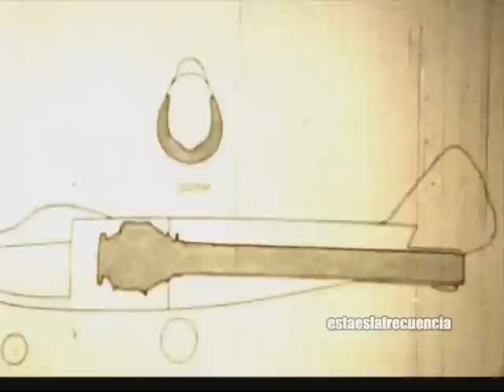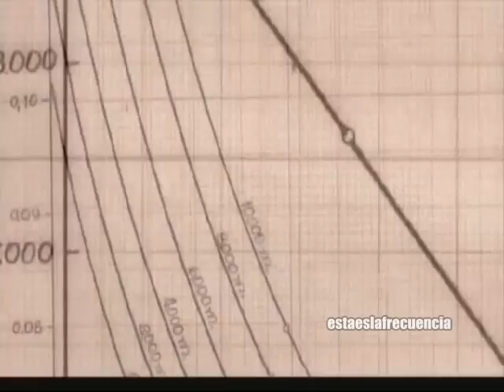Alas Argentinas : Reflejo De Un Pais Parte 3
El documental narra la historia de la primera fábrica militar de aviones en Sudamérica, ubicada en la ciudad de Córdoba, Argentina. Sus logros llegaron a competir de igual a igual con otros de Estados Unidos y Europa. Con un minucioso trabajo de investigación, se da a conocer: -La verdadera relación que existió entre el peronismo y la aeronáutica. -El controversial arribo de ingenieros alemanes protagonistas del alto desarrollo aeronáutico en el estado nazi, durante la segunda guerra mundial. -Las causas de la destrucción total del desarrollo aeronáutico en 1955 tras la caída del régimen peronista en manos de un golpe militar. -Y la irónica intención de reflotar esta industria durante la última dictadura militar, que marco el periodo más oscuro del país. El documental arroja una luz sobre esta historia, que encuentra un correlato perfecto con los mismos de un país en estado permanente de ciclos descontinuados.